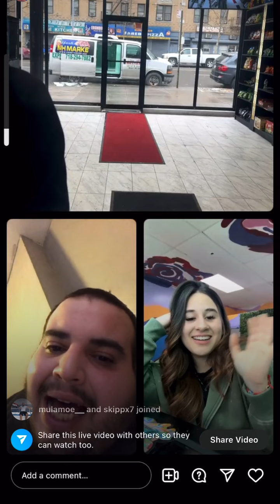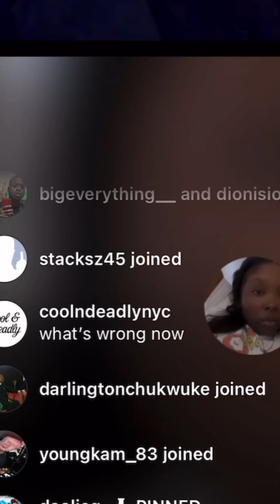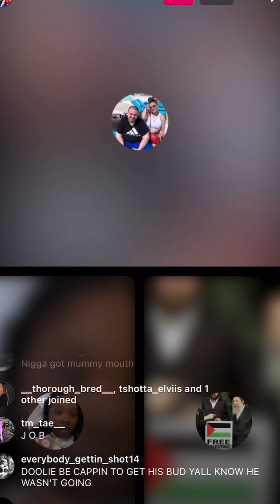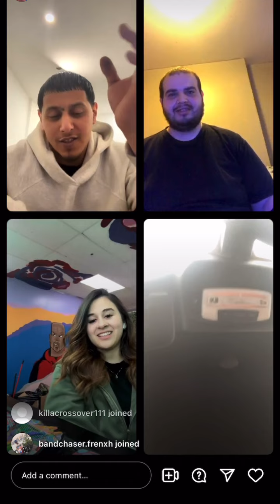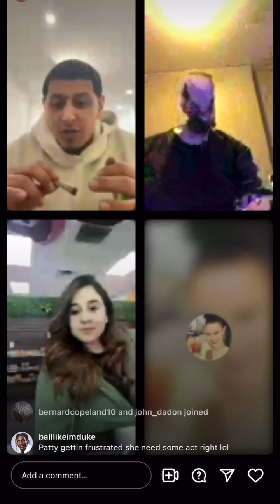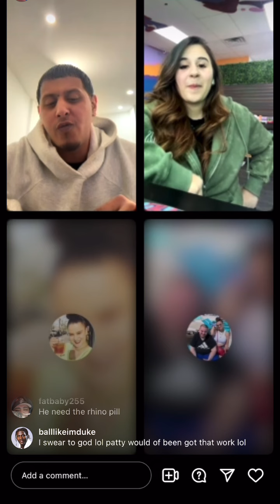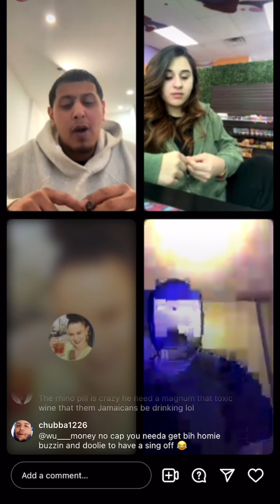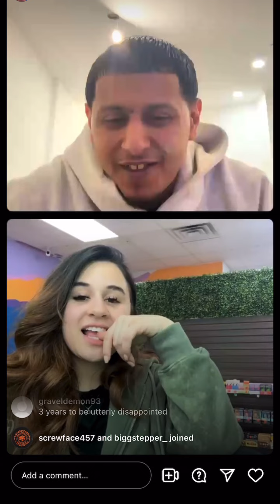TheCCshow Doolie Gzz on bad time. Unblocked Wu just to beg for money